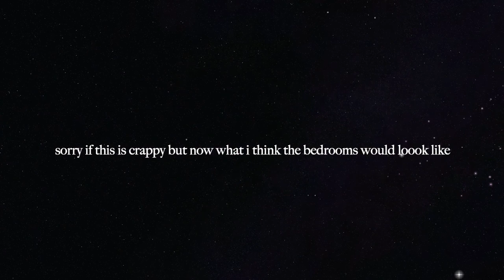Slytherin Shifters | Hogwarts Common Room Visualization | 2 Minutes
Shifting Visualizations